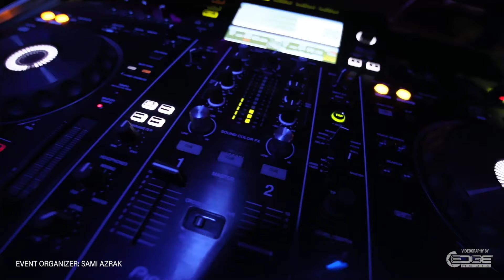Dj Youssef Entertainment / Wedding / Lighting /Sound/ Fireworks /Canada Montreal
Dj Youssef
Canada Montreal
Lighting And Sound And Spark Fireworks for your Event and Wedding